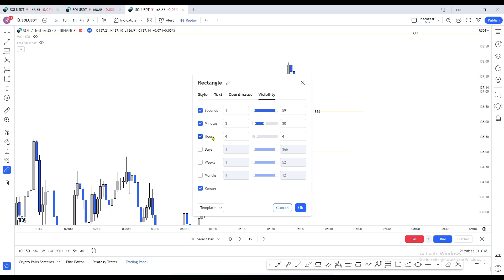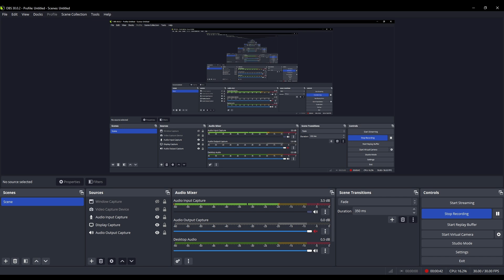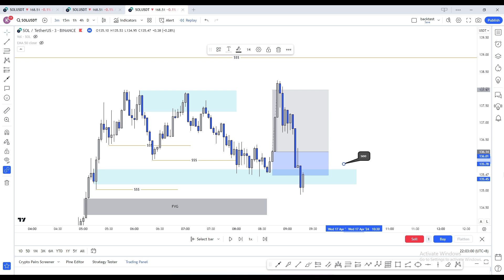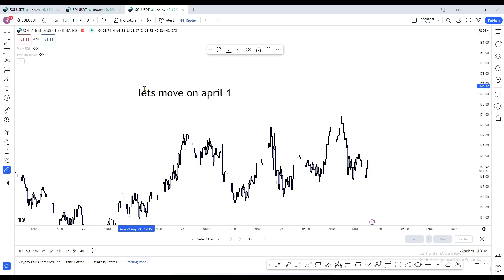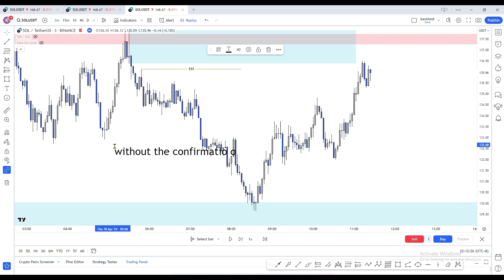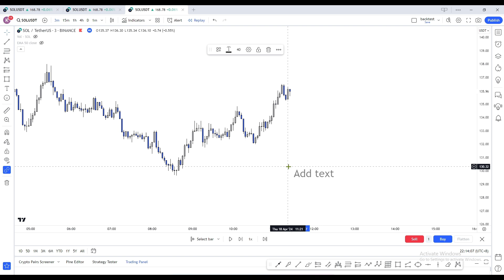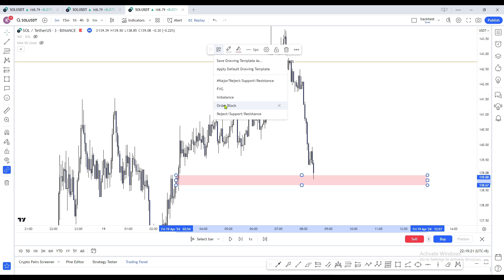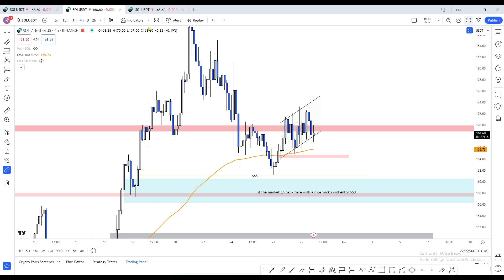Trading Journey - Backtesting April 17-19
Welcome to my Journey as a trader, sorry but this is not intentionally for entertainment or for other people. The purpose of this vids is actually to document my Journey along the way until  I become a consistent profitable trader. Also I'm not creative when it comes to editing.